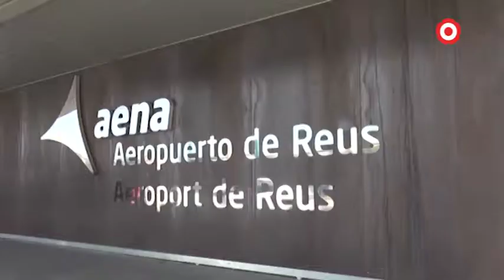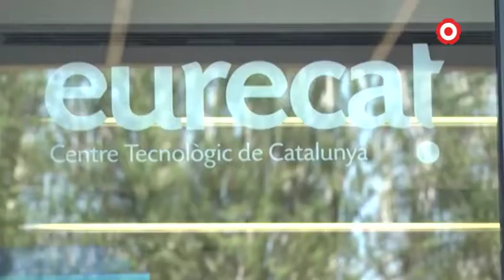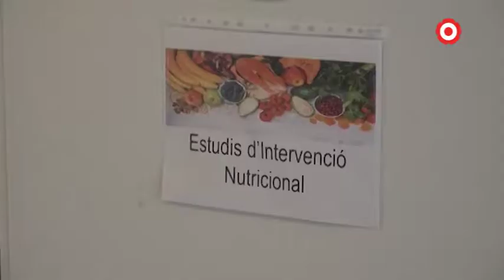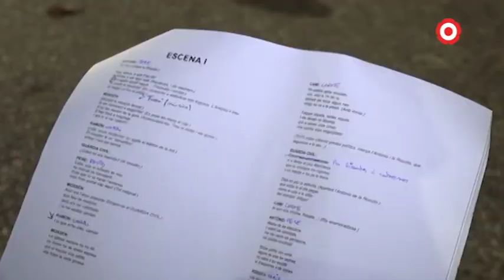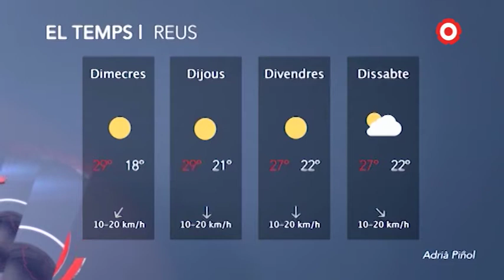Notícies Migdia 14/08/2019